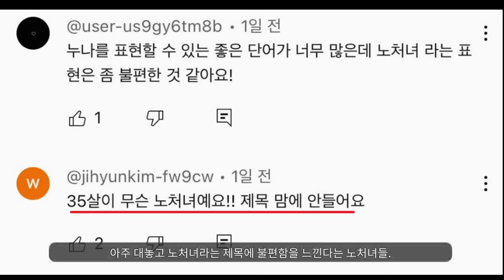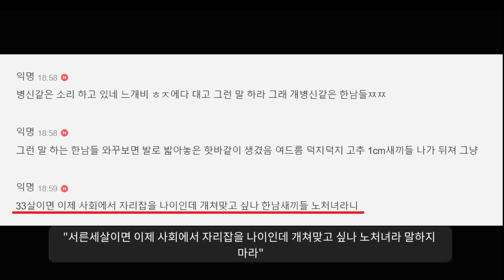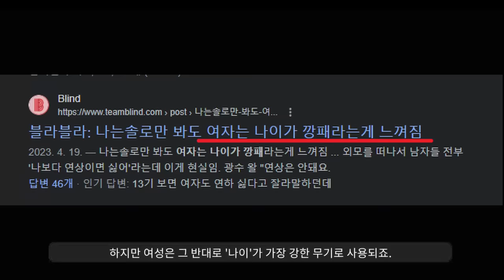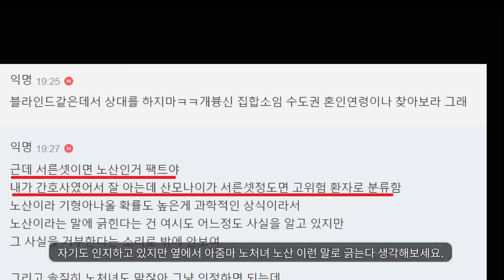언냐들 앞에서 아줌마라 말해보기ㅋㅋ